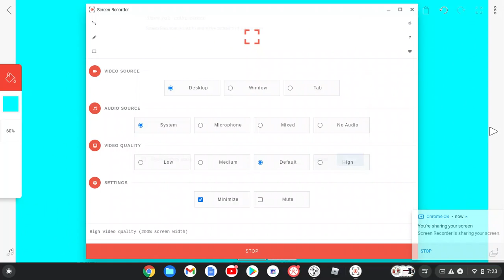FanArt For NTPTVE AUTTP ATHDTC